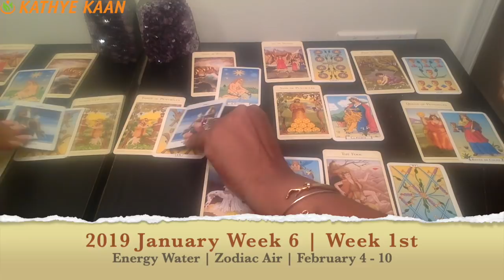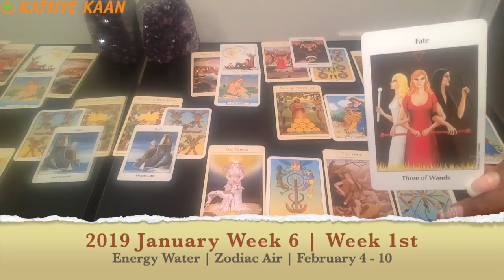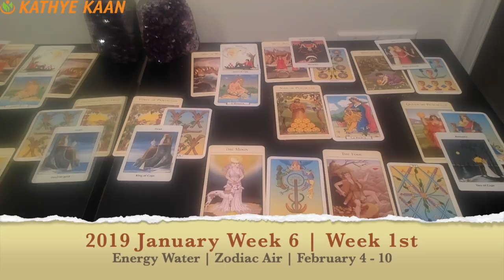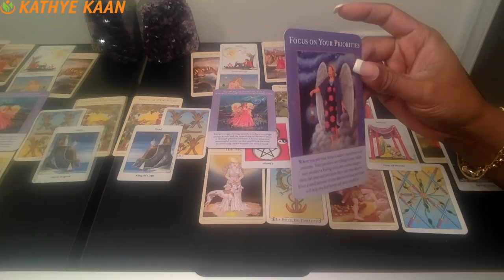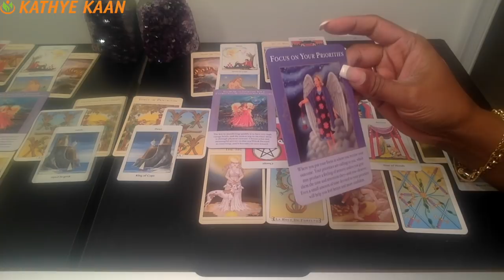LEO PSYCHIC TAROT READING | WEEKLY HOROSCOPE | Week 06 | FEBRUARY 4 -10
Leo Psychic Tarot Reading | Weekly Horoscope
Find out what the 1st week of February has to offer for you Leo signs. I use a combination of my gift,  tarotcards, numerology and astrology to provide weekly energy vibration readings for all Zodiac Signs.

1-on-1 Live private chat on Youtube. I will pull cards for you per request and you can enter information and questions in the chatbox. I offer a 30 minutes option:

Read my eBook ‘Removing The Veil Of Illusion - A Guide To Ascension’: